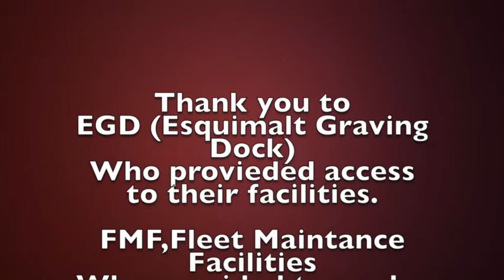SRELT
SRELT PROGRAM